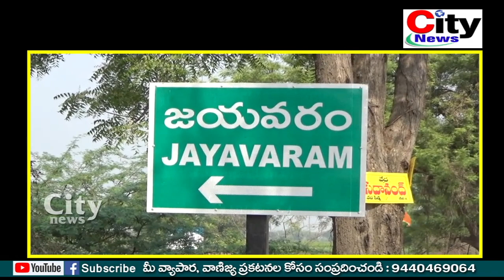కరోనా తో జయవరం కు చెందిన మహిళ మృతి